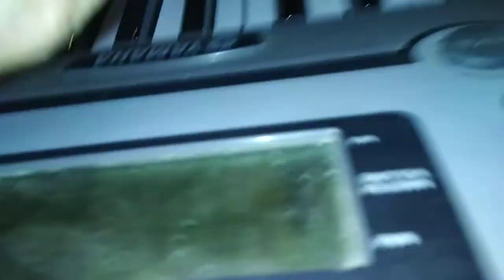Hamburger Grill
Hamburger Grill (Music Video)